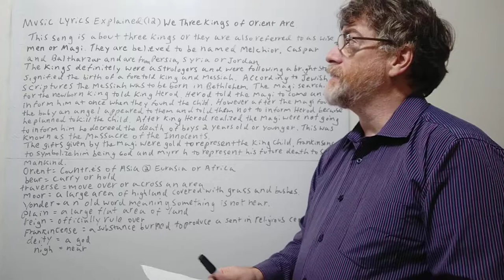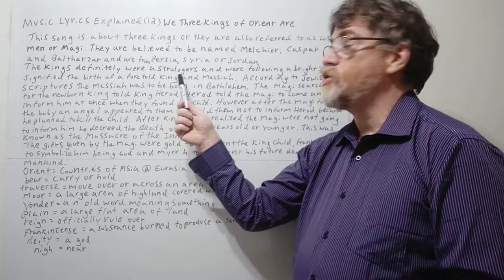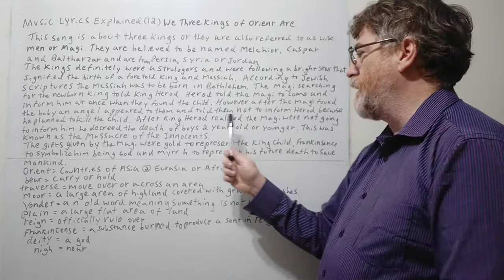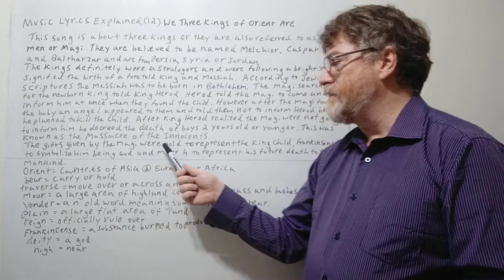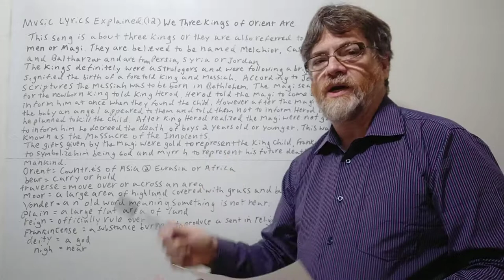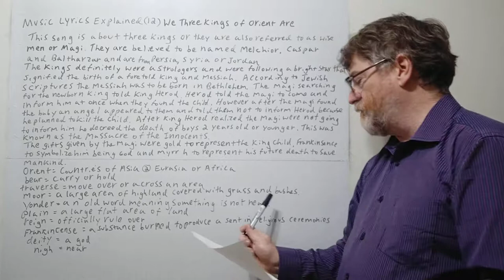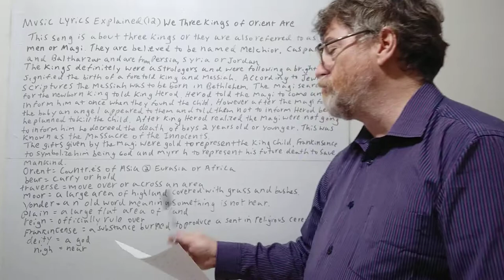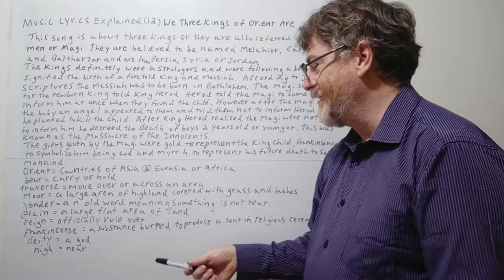Tutor Nick P Music Lyrics Explained 12 We Three Kings of Orient Are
In this video we will explain the lyrics to the famous Christmas carol "We Three Kings of Orient Are."